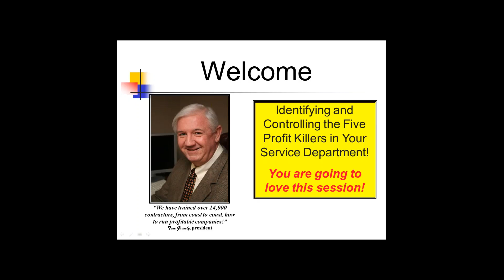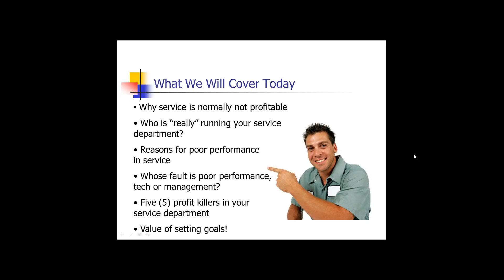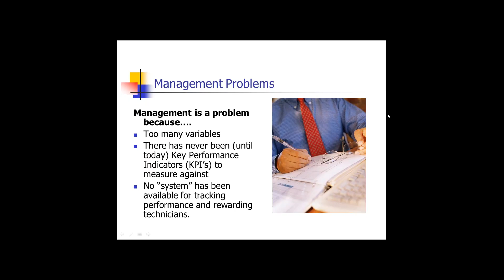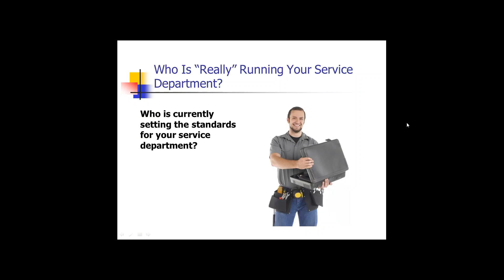Advantage Webinar - 5 Profit Killers In Your Service Department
Profitable service begins with proper pricing followed by proper
management. Being priced right is step one.  However,
five profit killers exist in every service   department. Any of these
five areas have the ability to suck all the profit out of the department even though pricing is correct.  Each of these five areas will be identified with specifics of how to be sure it is not happening in your company.